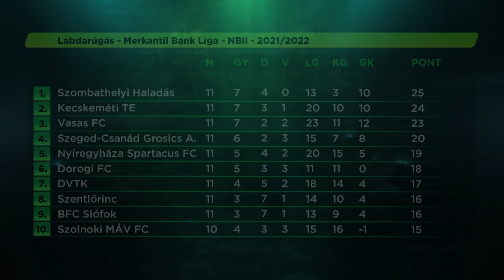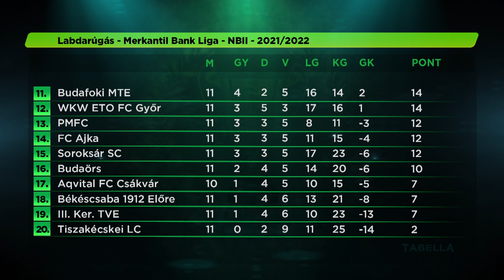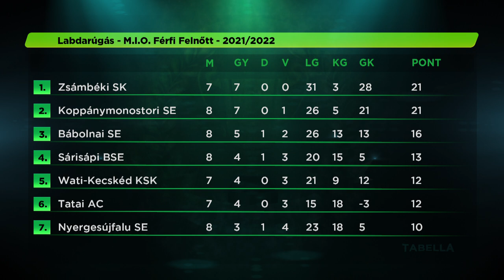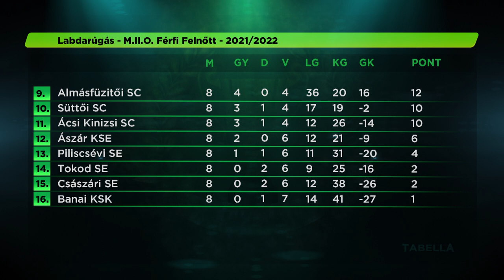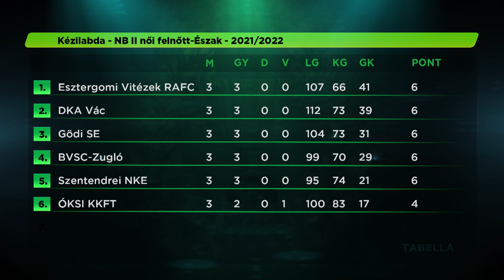Lelátó - 2021.10.07. - Futás; kajak; küzdősport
Témák/Vendégek:
- Futás – Maráz Zsuzsanna, ultrafutó (Spartathlon).
- Kajak – Kiss Blanka, vb ezüstérmes kajakos.
- Küzdősport – Pokorni Gábor és Pokorni Milán sportolók (Fighting Kempo Pokorni Team).